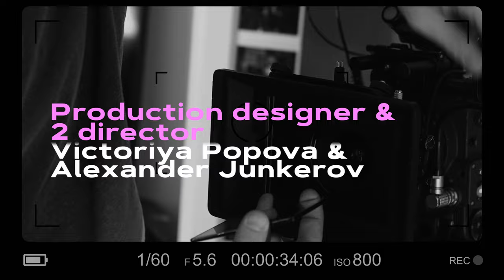Kassia - I Really Love Myself (Official Music Video)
The official music video for "I Really Love Myself" by Kassia. Download or stream the track now at -

Video Credits:

Maxim Ivanov - Male lead
Nikita Belykh - Director
Sveta Fedotova - Producer
Iliya Bykof - Producer
Grigorii Rozanov -Cameraman
Arsenii Gorushkin - Editor

Misha Maximau (aka Misha Molchun) - Producer